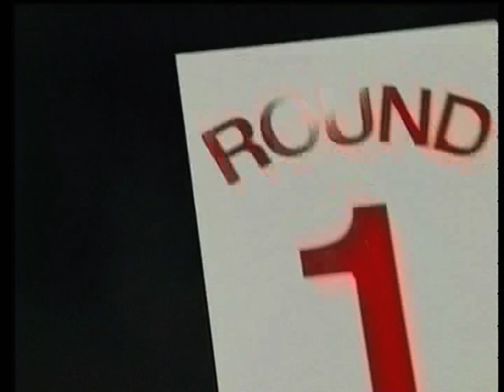Jan Oosterbaan vs Francois Corremans 02-10-2005